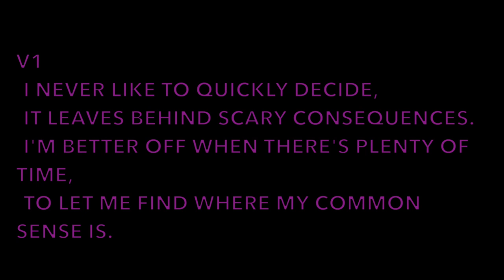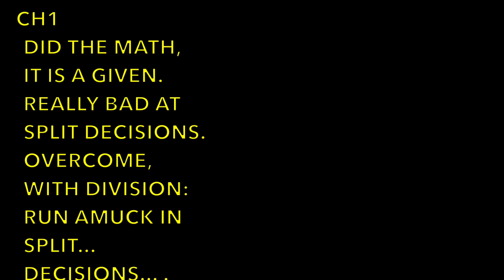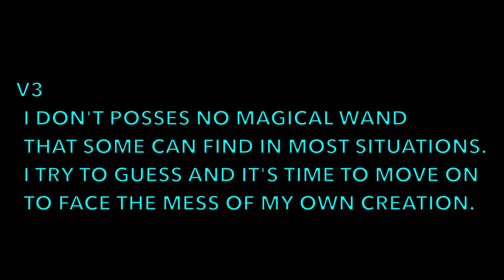Split Decisions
Composition, Instruments, Production - Massimo De Agostini
Vocals, Melody, Mix - Lee Lambeck
Lyrics, Video - John Heavern
Pic - pexels-photo-2385535